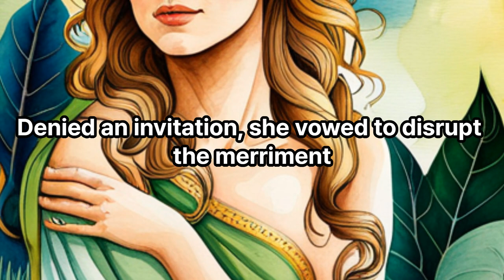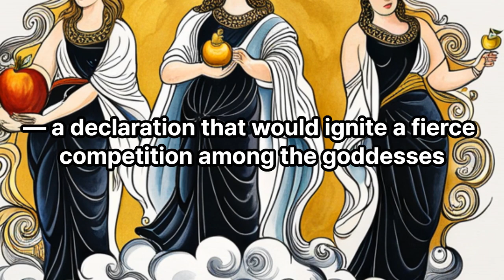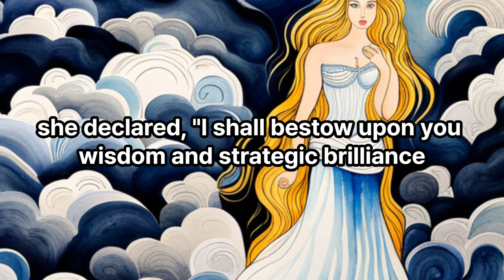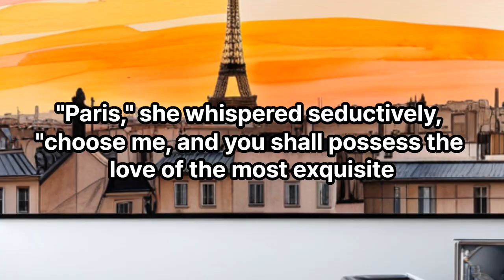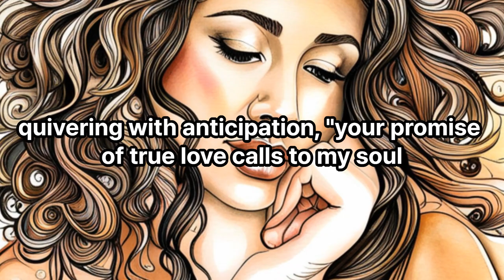On what basis will you decide? Short story from Judgement of Paris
the story of the Judgment of Paris carries a lesson about the consequences of decisions driven solely by emotion, without careful reasoning. Paris, captivated by his desires and swayed by the seductive promises of Aphrodite, chose love and passion over wisdom and power.
The Trojan War, a brutal and protracted struggle between the Greeks and the Trojans, brought immense suffering, loss of life, and destruction to both sides. It serves as a stark reminder of the perils that can arise when important decisions are made without considering the broader implications and consequences.
Paris's lack of reasoned judgment in the face of a critical choice underscores the significance of balancing emotions with wisdom and careful deliberation. It reminds us that decisions made in the heat of passion, without considering the potential ramifications, can lead to grave and unforeseen crises.